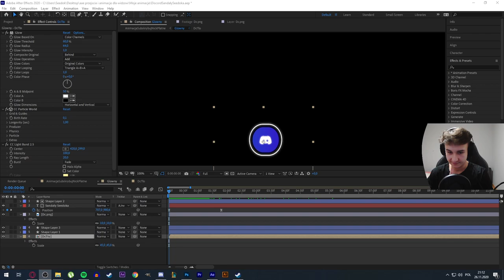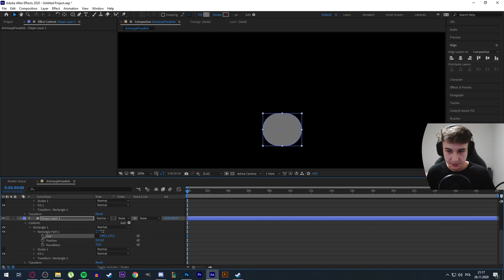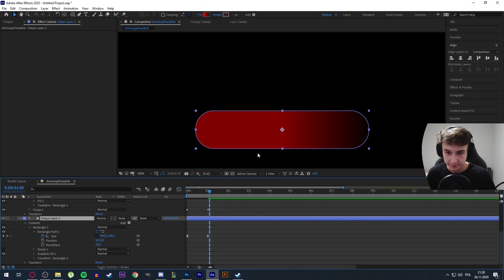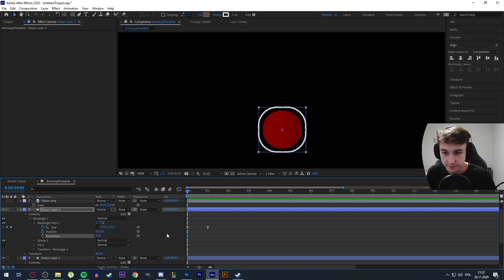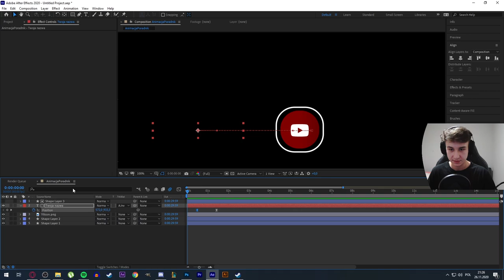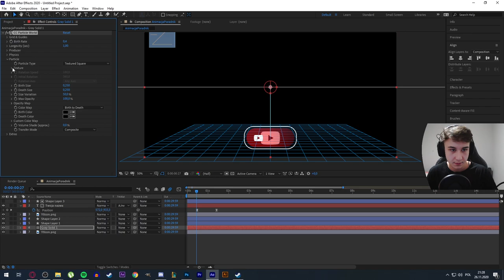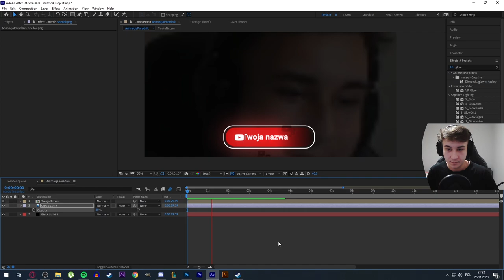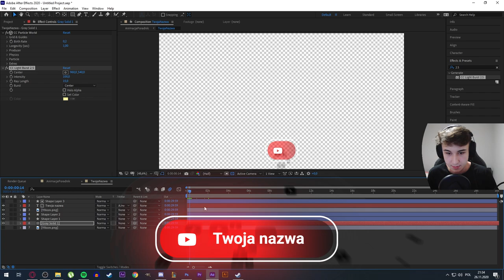JAK ZROBIĆ ANIMACJE? ADOBE AFTER EFFECTS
🎈Cześć, Jestem Seedok! :D Sprawdź info niżej 🎈
Damy rade 10 łapek? 🥳

W tym filmie w końcu przedstawię jak zrobić ładną autorską animacje dla Waszego kanału ✌🎥Wpadajcie na social media ❤

🚀 • Banner: Praca Własna

💵 • Miniaturka: 5 zł

💵 • Overlay: 10 zł

💵 • Banner + Awatar + Overlay: 25 zł

💵 • Przejście Podstawowe: 10 zł

2. Zostawić łapkę w górę pod live.
3. Napisać hasło do losowania, które podam.

NAJCZĘSTSZE PYTANIA:

- Piotrek.

- 16.

Ile masz cm wzrostu?
- 180.

Pozdrowisz?
- Pozdrawiam.